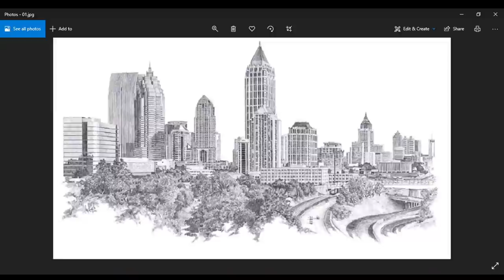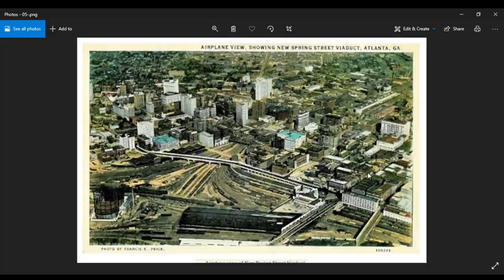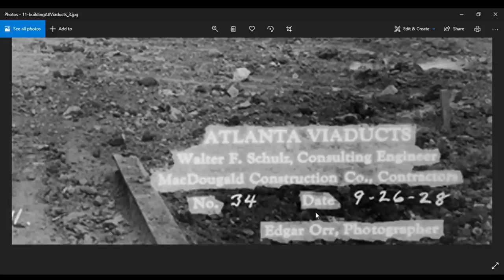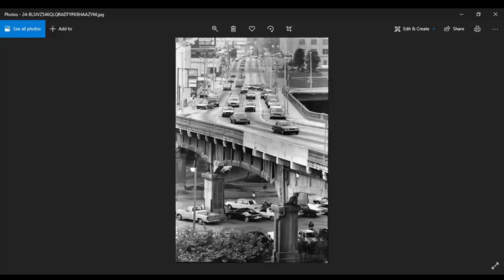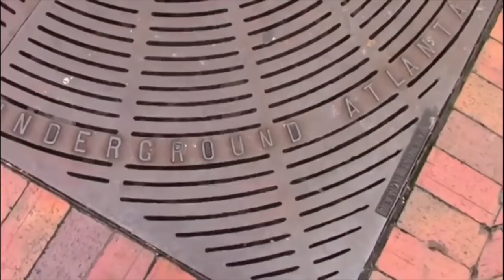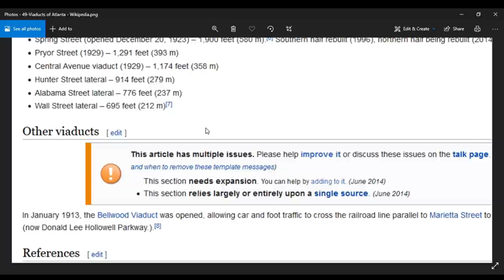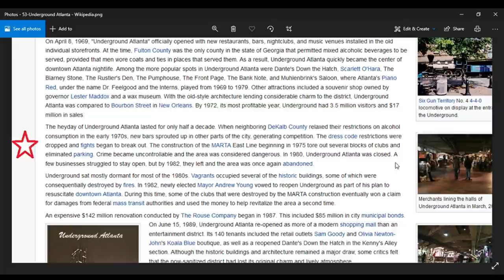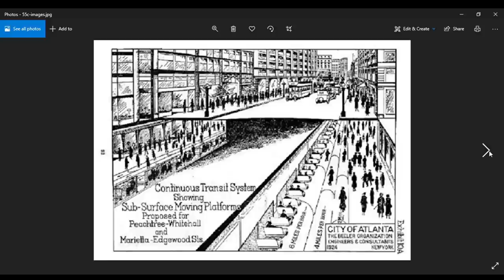Viaducts of Atlanta, Georgia - the EVIDENCE of a MUDFLOOD COVER UP